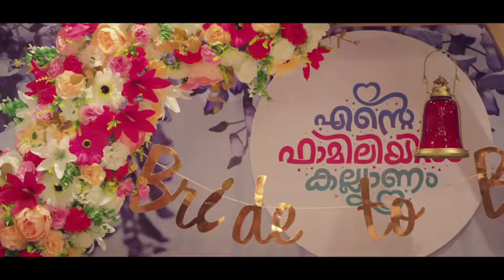ശ്രീ.പാട്ടുപറമ്പ് ഭഗവതിക്കാവ്ഉത്സവത്തോടനുബന്ധിച്ച് ബുധനാഴ്ച ഭഗവതിയുടെ കളമെഴുത്ത് പാട്ട് നടന്നു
ശ്രീ.പാട്ടുപറമ്പ്  ഭഗവതിക്കാവ്
ഉത്സവത്തോടനുബന്ധിച്ച് ബുധനാഴ്ച ഭഗവതിയുടെ കളമെഴുത്ത് പാട്ട് നടന്നു. നാളെ ശാസ്താവിനുള്ള കളമെഴുത്ത് പാട്ടും വെള്ളി ഴാഴ്ച ഭഗവതിയുടെ പ്രതിഷ്ഠാദിനം താലപ്പൊലി മഹോത്സവമായി നടത്തപ്പെടുന്നു